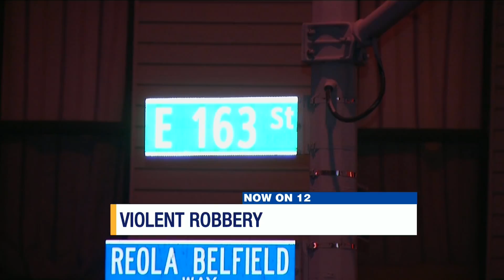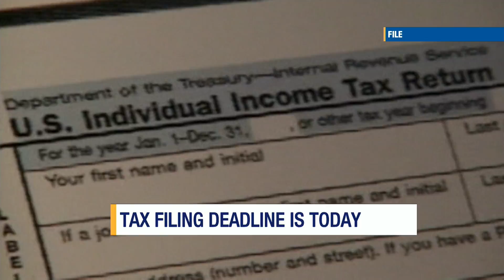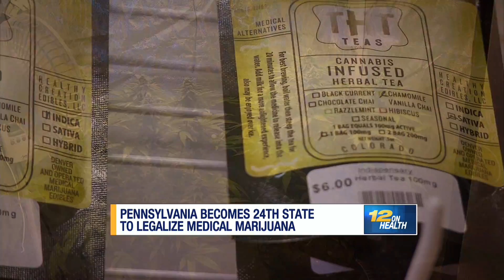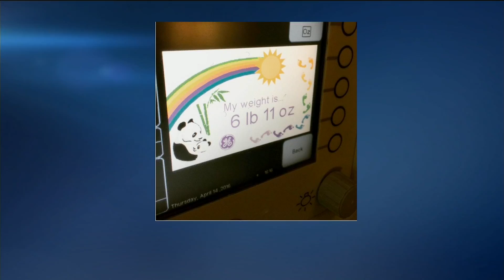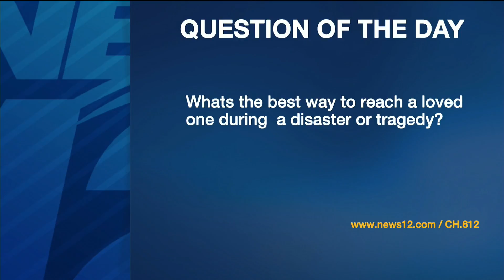Kelsey Minor ~ Morning Anchor ~ April 18th